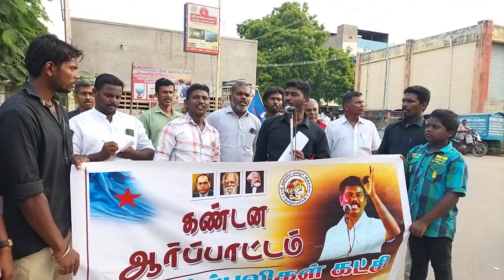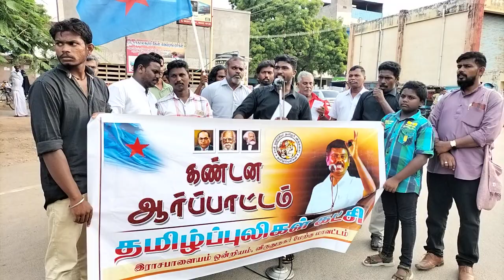தர்மபுரியில் அருந்ததியர்கழ் மீது தாக்குதல்! இராஜபாளையத்தில் தமிழ்ப்புலிகள் கண்டன ஆர்ப்பாட்டம்